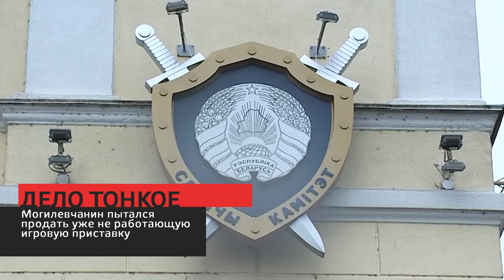Сирена 29 04 20